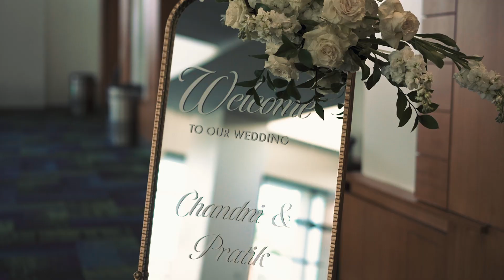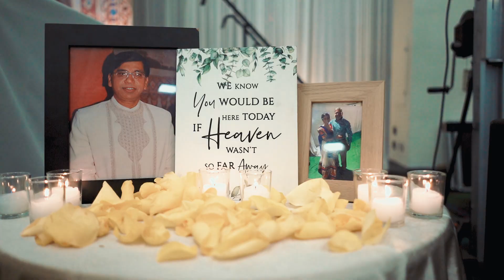Savannah Georgia Indian Wedding Cinema Film by Christopher Brock